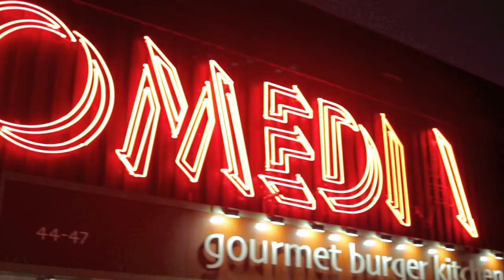Assistant - Alsace (weekly song #4)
This is the fourth song in my song a week project, in which I compose and release one song every week in 2011. This one was recorded on my iMac, with a bit of help from my iPad at the end. It's about friends who move away. Find out more about this song, and others in the series,